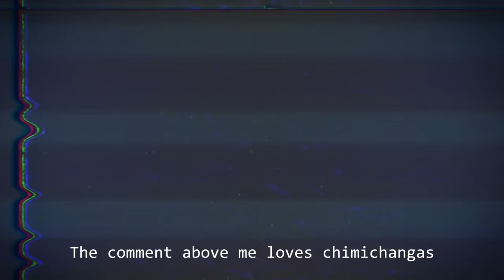We're in a crazy waterpark! Fortnite Prop Hunt!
► Creator Code: ITSFUNNEH on the Epic Games Store

KREW!

Water Park Prop Hunt Island Code ► 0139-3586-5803